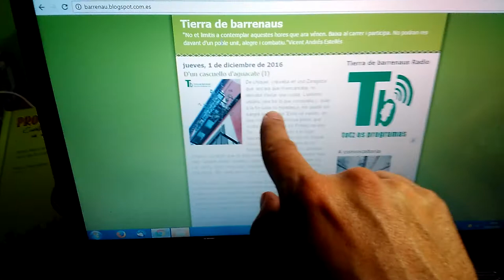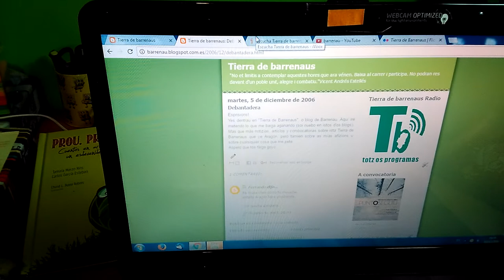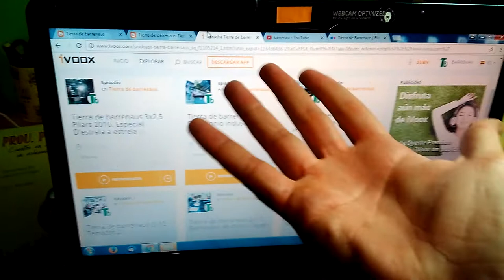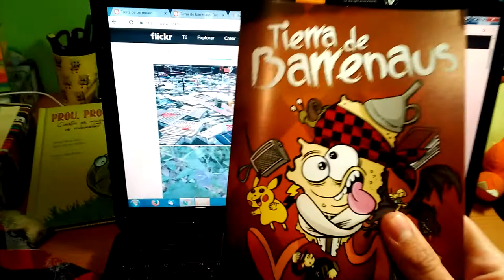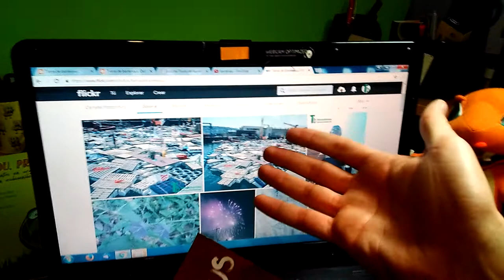X anyos de Tierra de barrenaus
Muito se ye charrando de Tierra de barrenaus pero ¿qué ye Tierra de barrenaus? ¿cómo prencipió tot? ¿por qué un peluche de leopardo con cachirulo se diz Distorsión? Istas y atras preguntas no quedan respondidas en ista videfatera nº 30